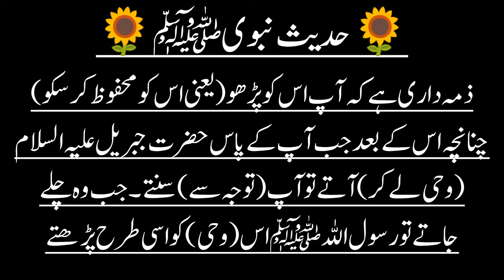Nzool qurran ka waqt 💖🕋💖islamic Hadees new short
Assalam O Alaikum To All My Views, My Name Is Umar khan , This Channel Is Made By Me For
Sharing The Hadith And The Life Stories Of Our Beloved Prophet Hazrat Mohammad ﷺ ❤️❤️
Hadees E Nabvi In Urdu, Hadees Pak, Hadis Sharif, Hadees E Kisa, The Holy Hadees Best